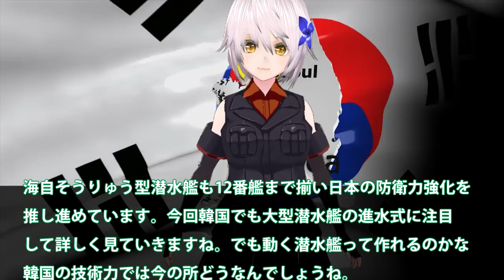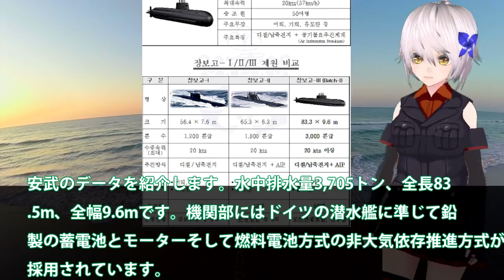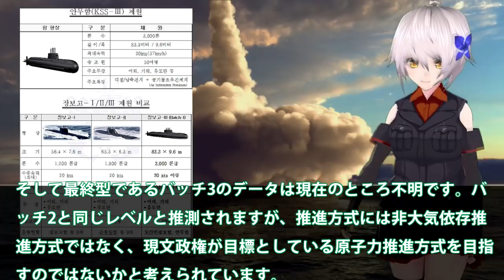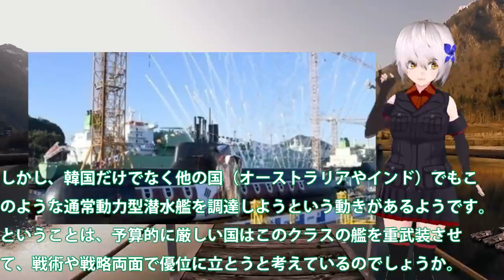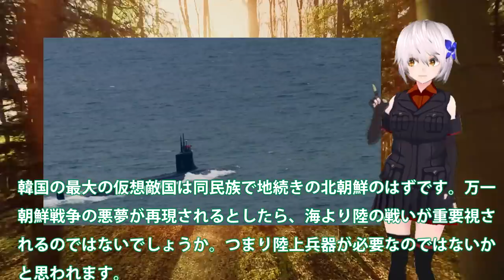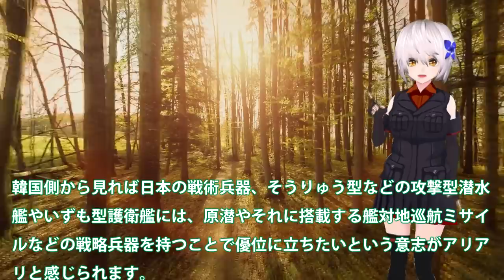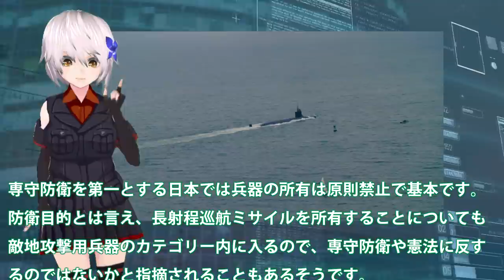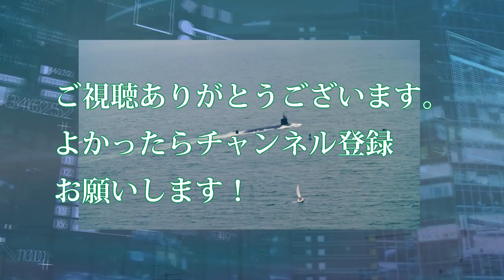韓国軍大型潜水艦島山安昌浩級潜水艦二番艦浸水！SLBM装備の意味とはどんな？それにしても動く潜水艦を建造・・・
関連動画
(韓国ざまぁw)インドネシアが注文した潜水艦を難癖つけてキャンセル。いつも日本にやっている行為が少しは理解できたのでは？韓国の反応は？スカッと(アニメでわかる)

引用・転載「出典：海上自衛隊ホームページ」
引用・転載「出典：航空自衛隊ホームページ」
引用・転載「出典：陸上自衛隊ホームページ」